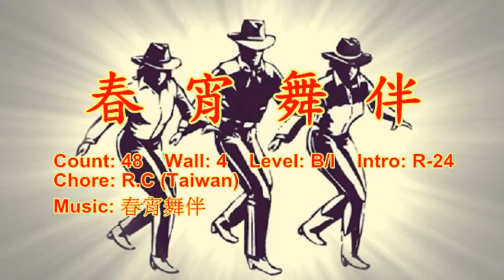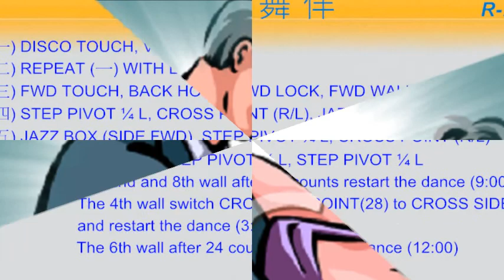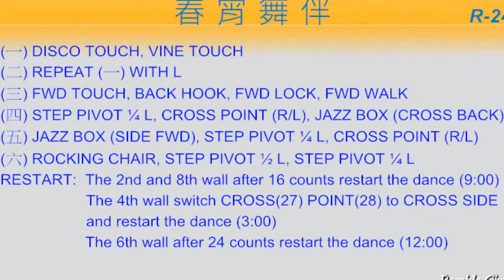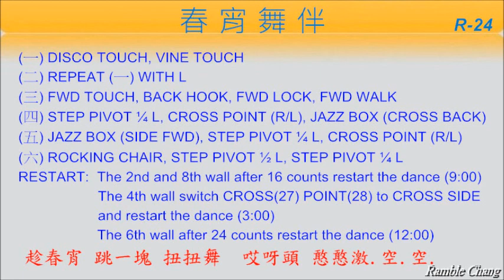春宵舞伴 - 排舞 (Music)